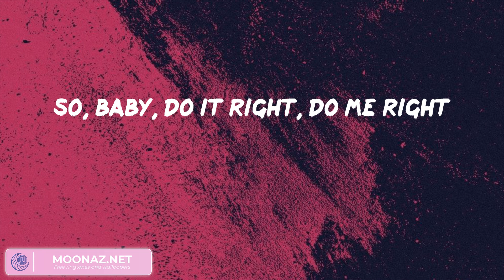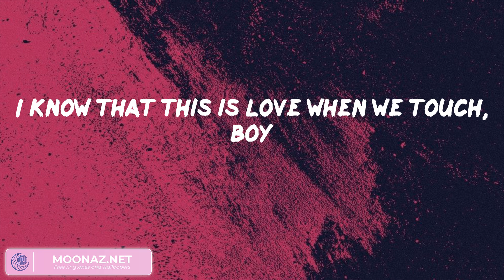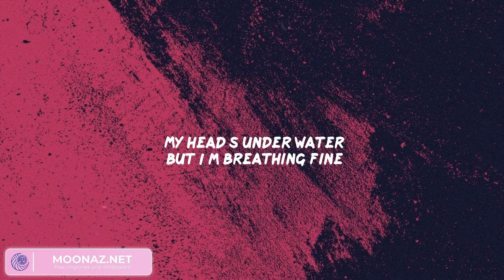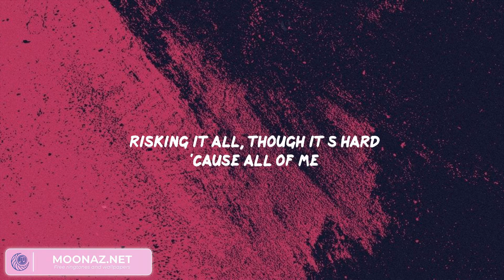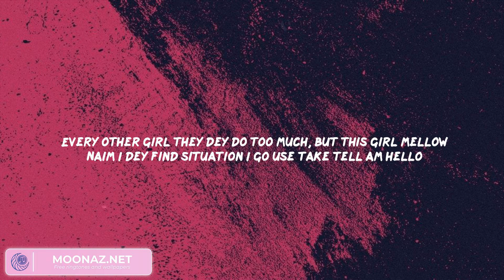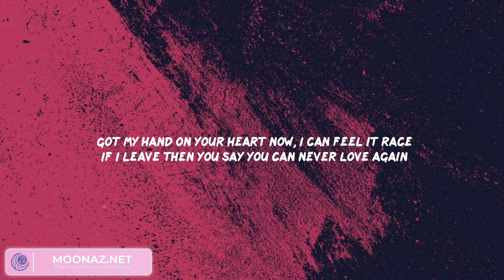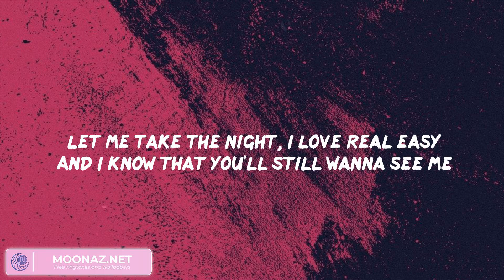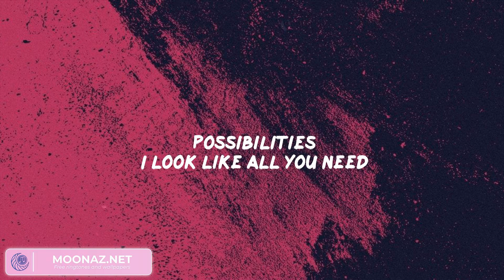Collide - Justine Skye, Tyga, John Legend, Rema, Calvin Harris, Dua Lipa,...(Mix Lyrics)